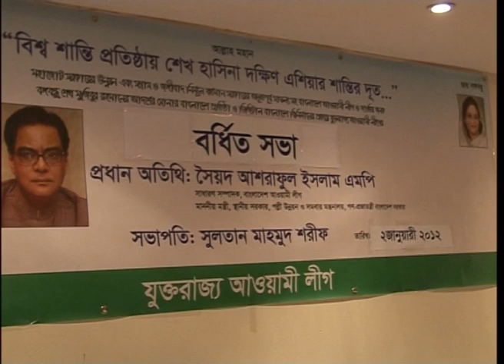Bangla tv News Murad Syed Ashraf